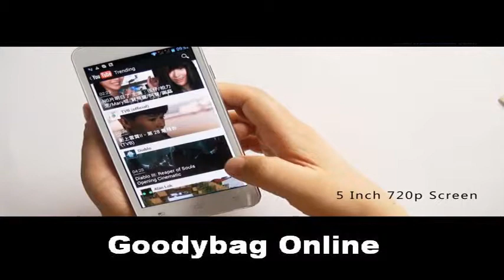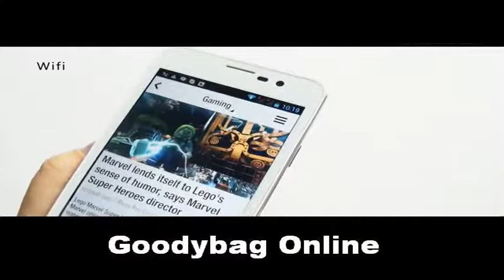Android 4.2 HD Screen Phone "POMP King 2 W99A" - 5 Inch, 1280x720, 1.2GHz Quad Core CPU